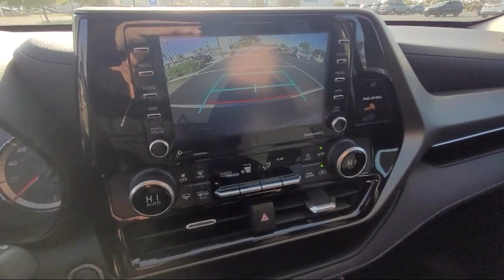2021 Toyota Highlander L San Diego El Cajon Chula Vista Mission Valley Santee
2021 Toyota Highlander L Stock Number: 421349A Vin:5TDCZRAHXMS521595.